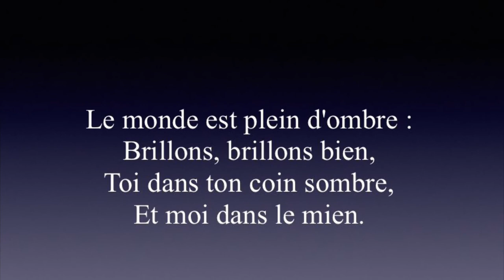Je Suis La Lumière - Hymnes et Louanges 561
English translation at the bottom of the description

Lyrique:

Je suis la lumière,
A dit le Seigneur
Avec moi, mon frère,
Ouvre-lui ton coeur.

Le monde est plein d'ombre :
Brillons, brillons bien,
Toi dans ton coin sombre,
Et moi dans le mien.

Si la pure flamme
Parfois baisse un peu,
Veillons sur notre âme,
Ravivons le feu.

Quand le jour se voile
Au clair firmament,
La plus humble étoile
Brille doucement.

Merci à tous pour les commentaires. Vous avez posté et j'ai répondu en jouant du piano. J'espère que vous apprécierez tous.

Que Dieu vous bénisse tous!

English Translation:

Thank You all for the feedback. You posted and I have responded by playing the piano. I hope that you all enjoy.

If you like this video, you can also check out this video as well: